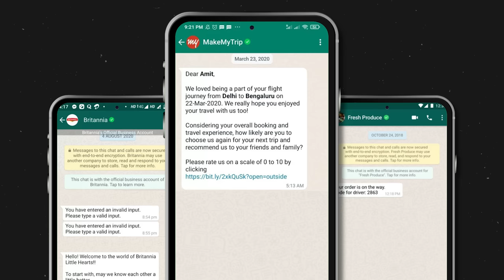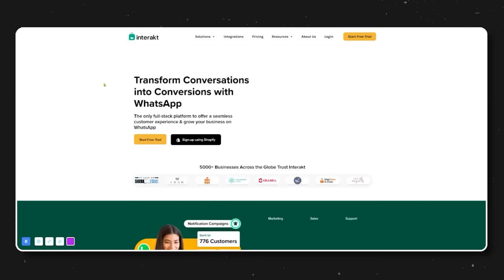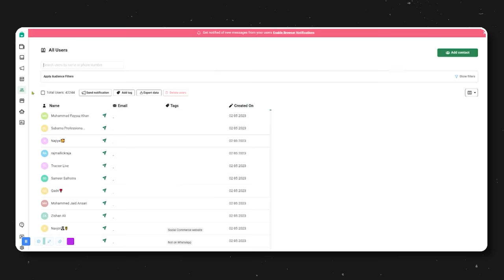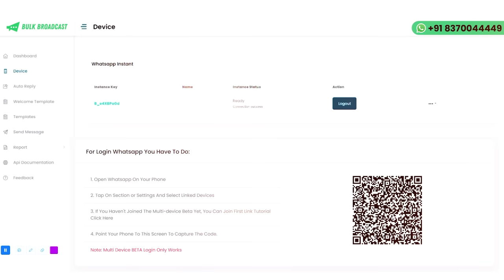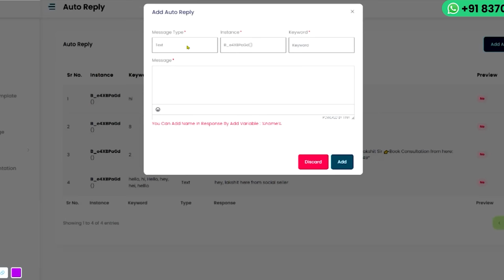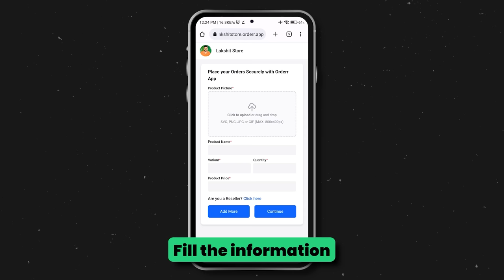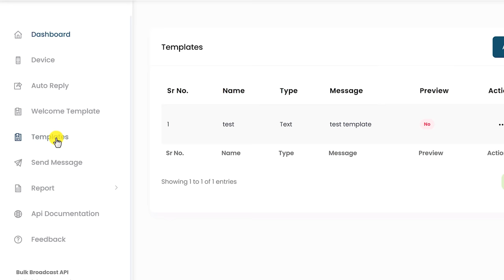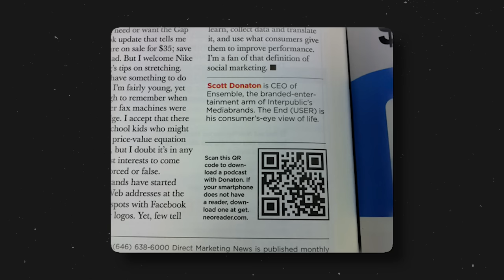How to Sell Products on WhatsApp |🔥Full Tutorial | Social Seller Academy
In this video, I will explain the complete process to sell products with whatsapp business api softwares.

👉 PRE-MADE TEMPLATES FOR SALES IN WHATSAPP

( Only for Resellers and Whatsapp sellers )

👉 Bulk Broadcast Software: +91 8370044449

👉 Startup Consultation
👉 Youtube Promotion
👉 Content Development